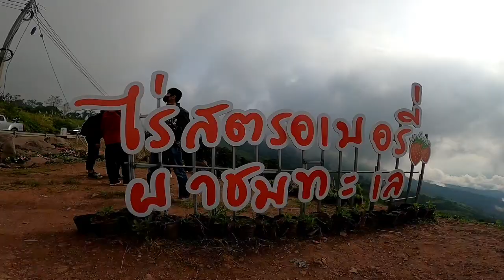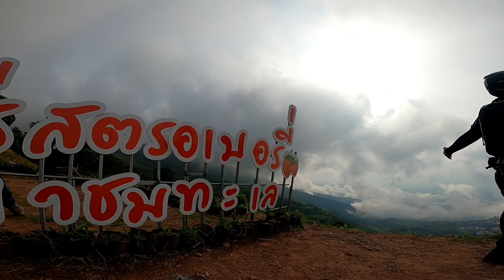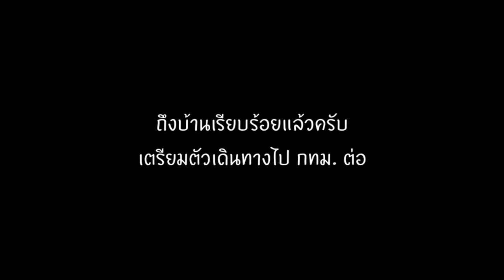ภูทับเบิก ล่าทะเลหมอก Day2 : EP.12.2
ฝาปิดเลนส์ วันนี้อยู่ที่ภูทับเบิกเป็นวันที่ 2 เพื่อตามล่าหาทะเลหมอก ทริปนี้มีน้องอุัมจากช่อง OumStory Official ร่วมเดินทางไปด้วยครับ
มาดูบทสรุปกันว่าเราจะเจอทะเลหมอกอย่างที่คาดหวังหรือไม่ คุ้มค่ามั้ยกับการเดินทางไกลขนาดนี้ ร่วมเดินทางไปกับเรา "ฝาปิดเลนส์"